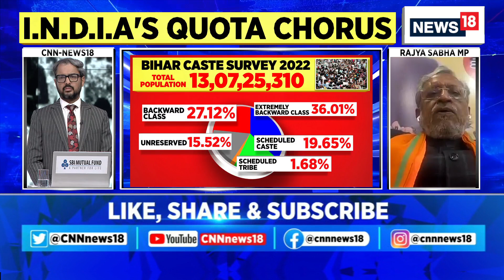Caste Census In Bihar | Rajya Sabha MP Sushil Modi On Bihar Caste Survey | English News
Caste Survey Showdown: Why didn't Lalu Prasad Yadav do the survey during his 15-year tenure? It was the decision of the BJP to do it: Sushil Modi, Rajya Sabha MP